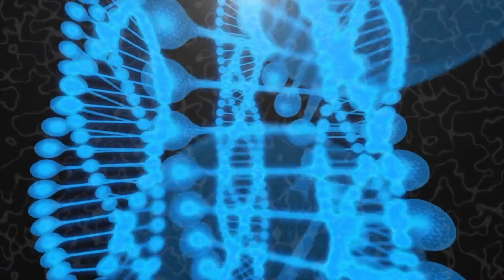Evolution by Melita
From album One Story